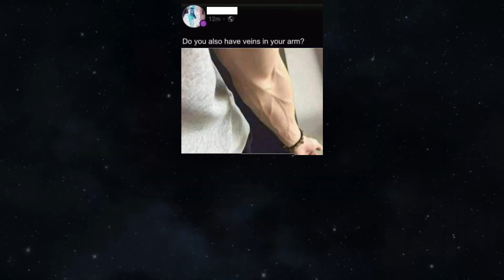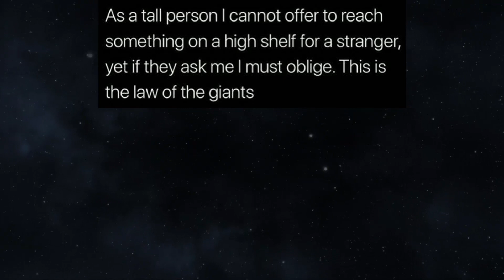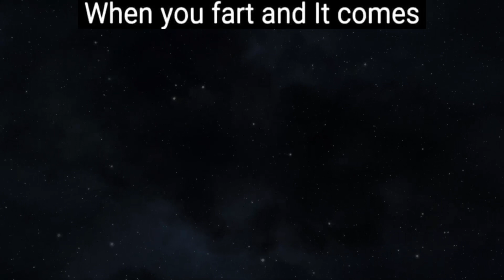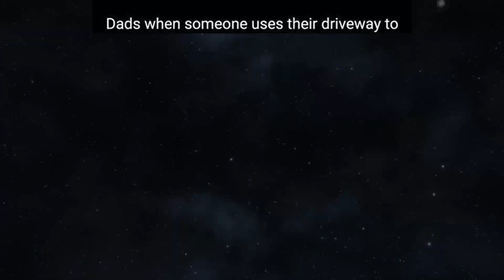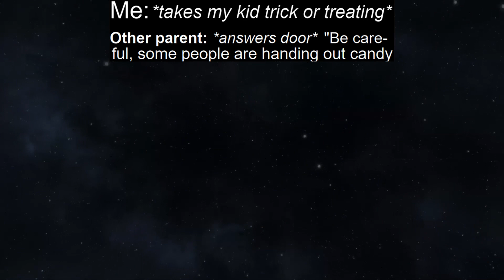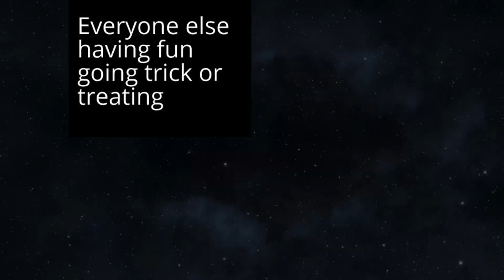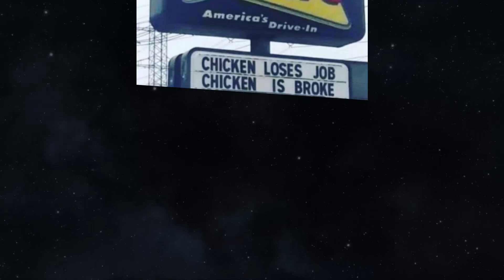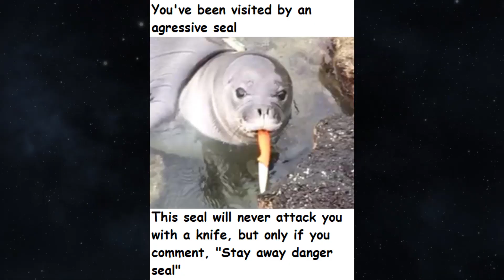MEMES OF DANKNESS V258